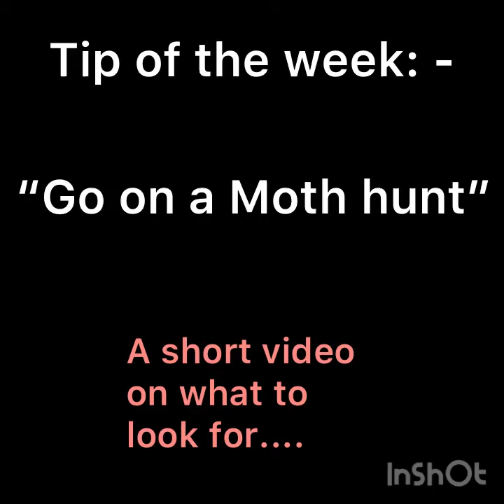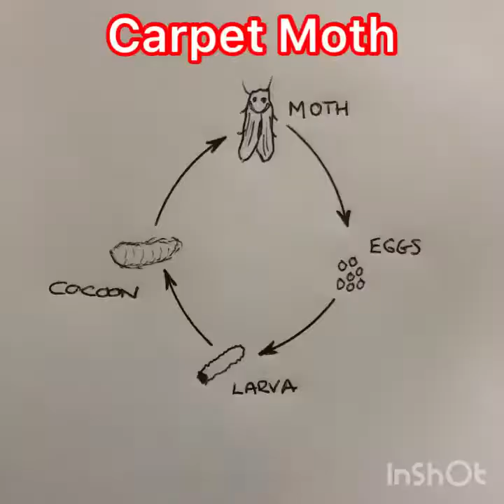Weaving Magic - Tips on finding & identifying carpet moths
If you have wool carpets, we recommend that you “Go on a Moth Hunt” Specifically looking for Carpet Moths and Case Moths.  Carpets that are made from pure wool or wool mixed with a synthetic fibre are prone to moth damage. 2020 has been year of high incidents of moth damage. These pests can do significant damage to your carpets, soft furnishing and clothing.
In this video we show you what to look for. It is not easy; it is a process that requires detailed and methodical auditing of the carpets in your home. But a little knowledge, of what to look out for, may save your carpets.
Let’s start at the beginning – If you leave a light on and a window open in the summer, moths will fly into your home. The males and females will congregate around the light and “get busy”. The female will then fly to the darkest part of the room, that has a carpet containing protein (wool). She will lay a few hundred eggs before she dies. The Eggs (very difficult to spot) will hatch and the Larvae (difficult to spot) will pop out and start to eat the protein in the wool. The Larvae will spin a little silk Cocoons from which it will metamorphosize into the adult Moth. Here are Weaving Magics Top Tips: -
Tip 1. Avoid leaving windows open and lights on.
Tip 2. Look for moths flying around the room or clinging to the walls or ceilings (@ 7mm long).
Tip 3. Move furniture (wardrobes, chest of drawers, book cases, beds) look behind in the dark area for moth damage, holes and missing fibres. (move the furniture that has not been moved for a long time).
Tip 4. Look for silk Cocoons, either at the top of the wall near the ceiling or Dado rail @4mm long (they look like pieces of white rice). With a Larvae inside or moth emerging.
Tip 5. Look for newly hatched Larvae (white with black head) 2mm long and wriggly little suckers
Tip 6. Look for tiny clusters of tan coloured eggs @0.25mm and down inside the fibres.
If you see any of the above extend your search to the other rooms and clothing areas. Especially if you have fine fabrics, Pure wool, Cashmere, Alpaca, Angora. Even your UGG Boots.  If you need help call Weaver UK Ltd, we cover the whole of Rutland and a few Stately homes and Museums in Lincolnshire & Cambridgeshire and Leicestershire.